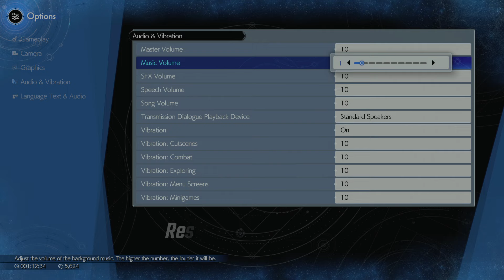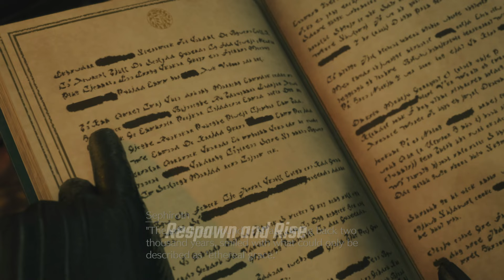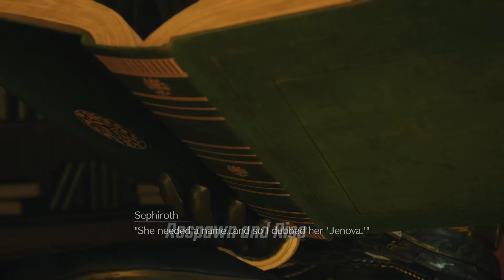Final Fantasy 7 Rebirth Gameplay Walkthrough Part 2 Full Game [PS5] - No Commentary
Welcome back to the immersive world of Final Fantasy 7 Rebirth! In Part 2 of our gameplay walkthrough series, we continue our epic journey through this stunning reimagining of the classic RPG, exclusively on the PlayStation 5.

🎮 Platform: PS5
🎙️ Commentary: No Commentary

Embark on an unforgettable adventure with our protagonist as we delve deeper into the captivating storyline, encountering new characters, breathtaking landscapes, and facing formidable foes. This playthrough is designed for those who want to experience the game without any interruptions, allowing you to fully immerse yourself in the rich narrative and awe-inspiring visuals.

🔥 Highlights from Part 2:

Uncover the secrets of the reborn Midgar.
Explore new areas and uncover hidden treasures.
Engage in intense and strategic battles with the revamped combat system.
Witness the evolution of beloved characters in stunning next-gen graphics.
Whether you're a long-time fan of the series or a newcomer to the world of Final Fantasy, join us on this epic journey through Part 2 of Final Fantasy 7 Rebirth.

🤝 Let's build a space where gaming enthusiasts unite, share experiences, and celebrate our shared passion. So, if you liked what you saw, don't be shy – show your support by leaving a Like, dropping a Comment, and hitting that Subscribe button to stay updated on all the gaming goodness coming your way.

💙 Thank you for being part of [Respawn and Rise]. Your support fuels the gaming excitement here, and I can't wait to continue this epic journey with each and every one of you. Until next time, happy gaming! 🚀🎮